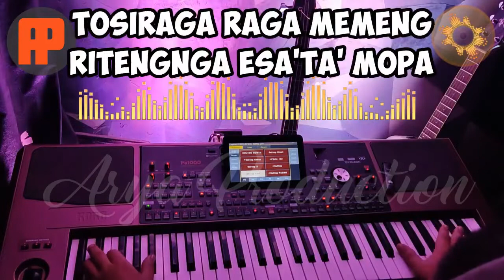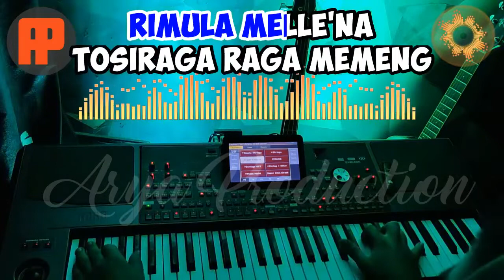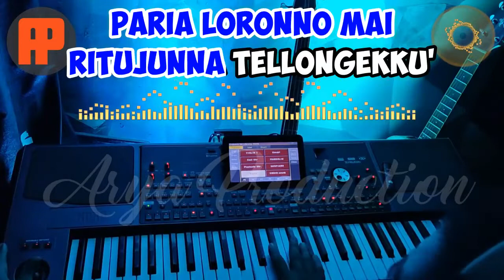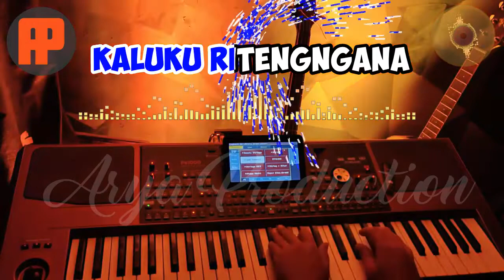TOSIRAGA RAGA NADA CEWEK Bm Lagu Bugis Karaoke Keyboard Korg Pa1000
TOSIRAGA RAGA Lagu Bugis Karaoke Keyboard Korg Pa1000
Versi Fuji Ratnasari
Ciptaan Abdullah Alamudi
NADA CEWEK (Bm) KORG PA1000